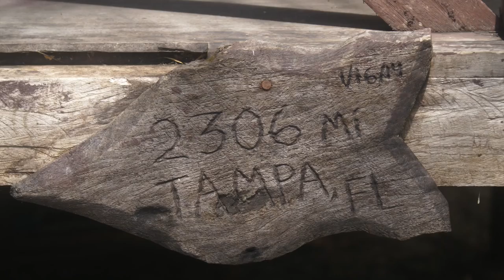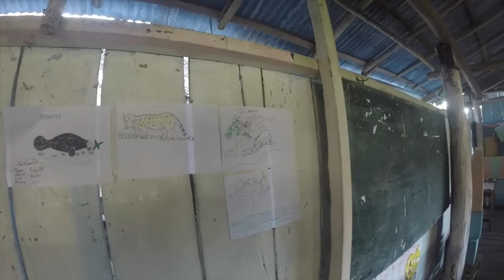Peruvian Amazon Experience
The Western Amazon Rainforest is known to biologists as The Green Paradise of the Amazon. It is here that we can find the greatest diversity of flora and fauna found in the world. In this region the reserve that has the most spectacular megadiversity is the Area de Conservacion Regional Comunal de Tamshiyacu Tahuayo (ACRCTT).

The 1+ million acre ACRCTT contains the greatest diversity of mammals recorded of any place in the Amazon and with 15 species of monkeys, the greatest monkey diversity of any park or reserve in the world. The ACRCTT also has over 600 species of birds and the highest tree species diversity known in the world. The only tourist operator with licensed access to this magnificent reserve is Amazonia Expeditions, owned by Academy parents Dr. Paul and Dolly Beaver.

In business for 31 years, Amazonia Expeditions owns and operates two lodges in the ACRCTT. The tourism program and lodges are rated best in the Amazon by National Geographic, #1 (out of 50) by Trip Advisor on-line rating service and A+ by the Better Business Bureau (30,000+ guests, not one complaint ever filed). To learn more, visit perujungle.com.